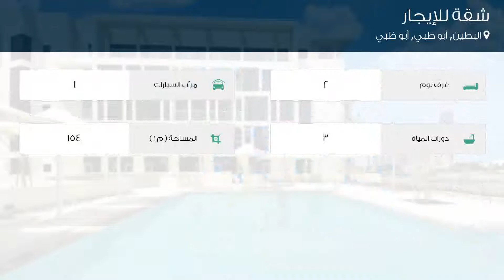شقة للإيجار في شارع القُفَّال, البطين, أبو ظبي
تفاصيل العرض:-

رقم: 4447640

ميزات:-

2 الغرف, 3 عدد دورات المياه, 1 سعة مرآب السيارات, مسبح, تكييف مركزي